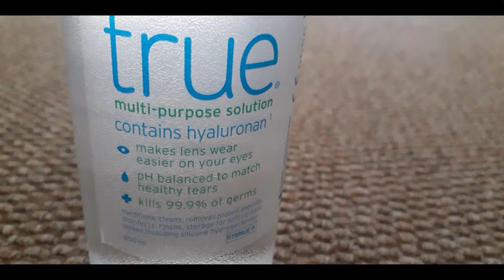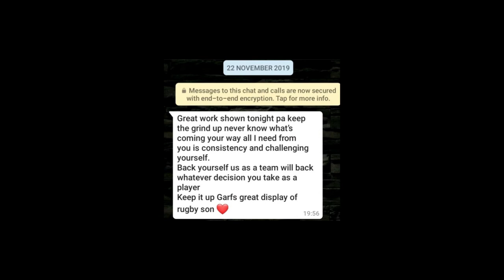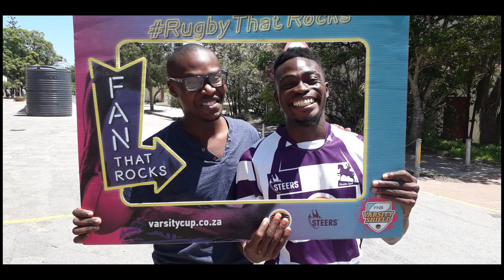Never give up on Yourself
My personal story on the adversities a young man has to overcome to achieve what he sets his mind to. I was not the best at the sport that I love so dearly. That did not stop me. On the contrary, that is exactly what pushed me to give my absolute best and then some. To overcome every obstacle in my path.